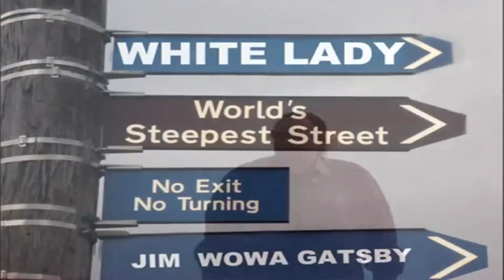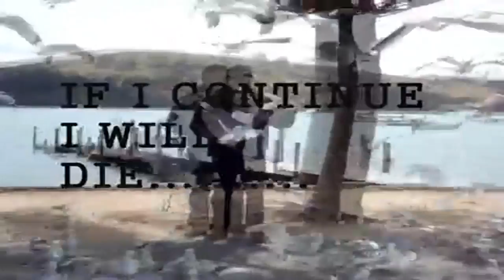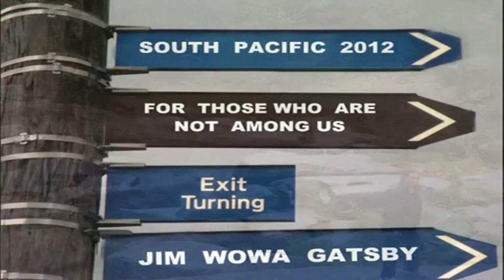JIM WOWA GATSBY - WHITE LADY (COCAINE) HD VERSION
WHITE LADY (COCAINE)
 JIM WOWA GATSBY - LEAD VOCALS , MUSIC & LYRICS
 RECORDED AND MIXED BY - SANDRA GATSBY                                                              STUDIO 100%    -   PAŁAC BIELICE - POLAND 2005                                                                                  MASTERED BY MARCIN KOWALSKI
MUSICAL ARRANGEMENTS BY ŁUKASZ